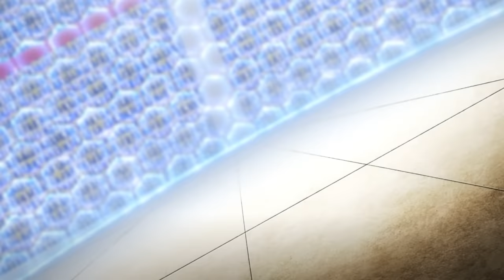🎲 全职法师6 EP1-4 Full-time Magister莫凡火院出盡風頭！知密捲軸尋找炎姬踪跡！白沙妖兵阻擋去路！【MULTI SUB】|Chinese Animation Donghua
歡迎來到一號動漫社🎊  喜歡我分享的動漫請點點訂閱🔔和贊👍支持我哦~
請多多評論互動，我會努力回復每條評論的~😘